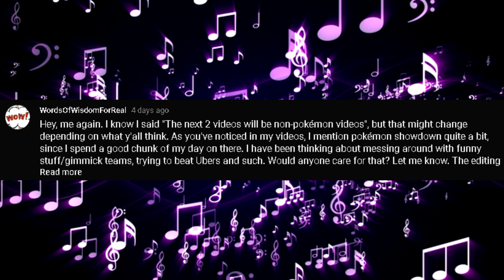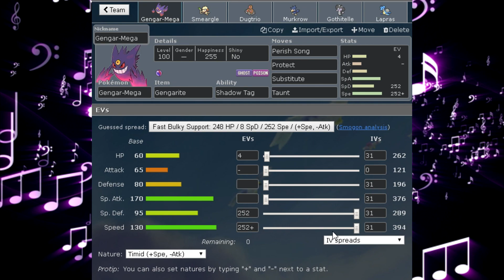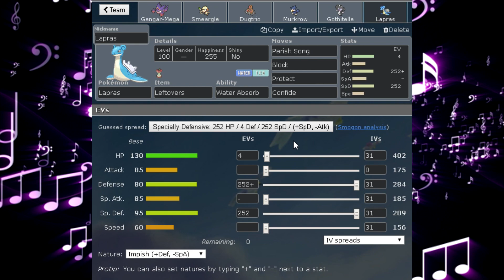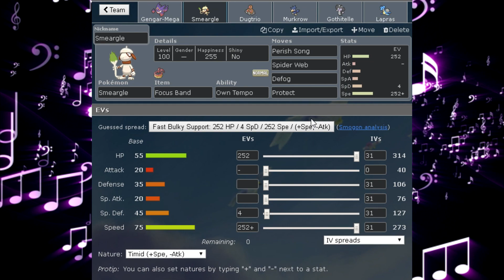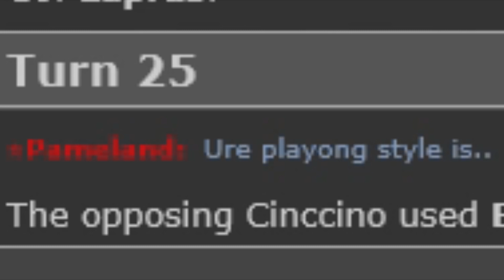Destroying UBERS With A Full Perish Song Team!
Hope I didn't forget anyone/anything.